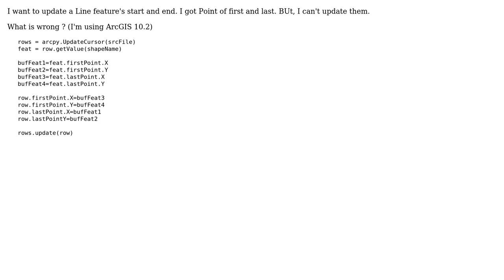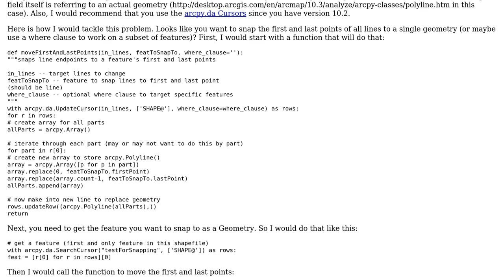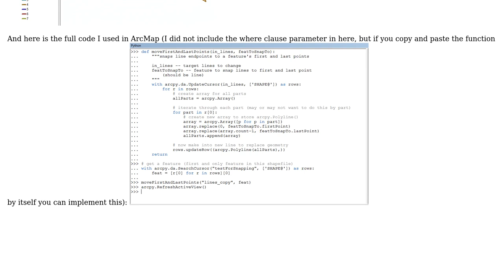GIS: Updating firstPoint and lastPoint using ArcPy cursor? (2 Solutions!!)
GIS: Updating firstPoint and lastPoint using ArcPy cursor?

With thanks & praise to God, and with thanks to the many people who have made this project possible! | Content (except music & images) licensed under CC BY-SA | Music | Images & others | With thanks to user Tomy373 user PolyGeo user crmackey and the Stack Exchange Network Trademarks are property of their respective owners. You are responsible for your own actions.